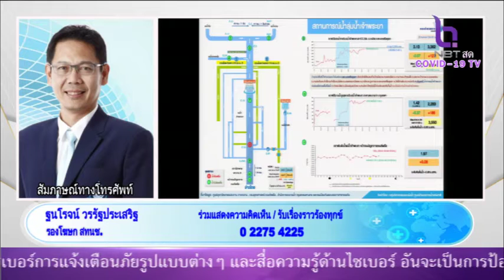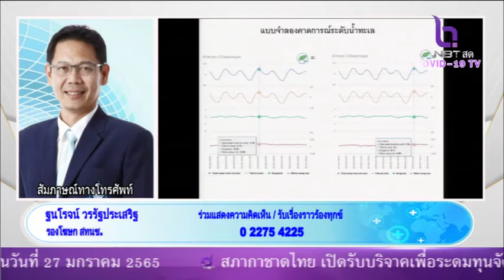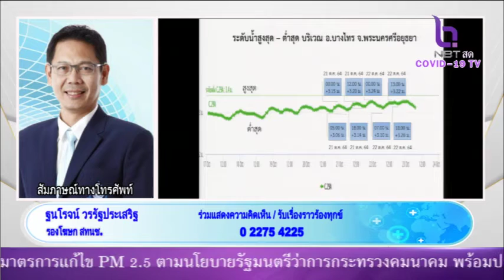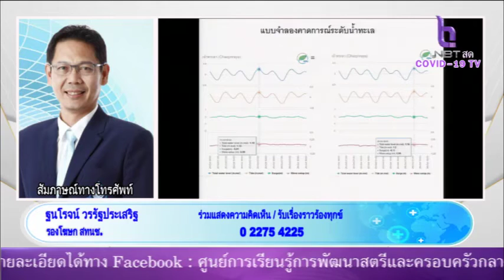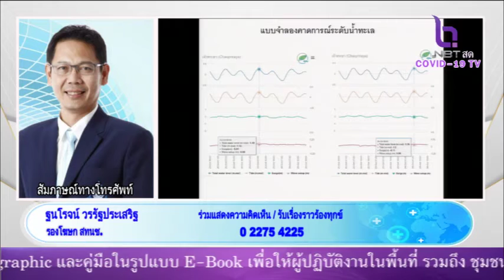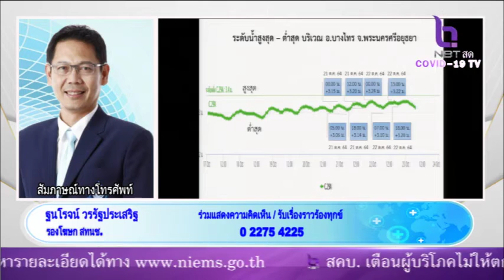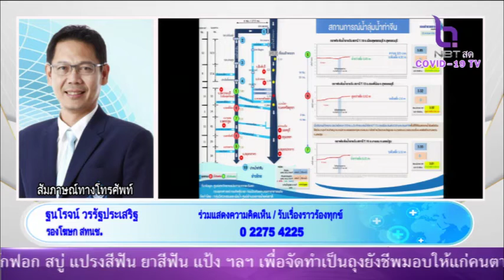รายงานสถานการณน้ำ กับ รองโฆษก สทนช ฐนโรจน์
รายการ NBT รวมใจสู้ภัยโควิด-19 วันที่ 23 ต.ค. 64